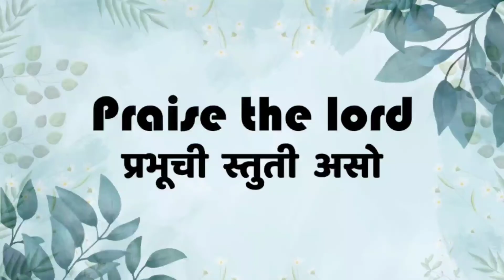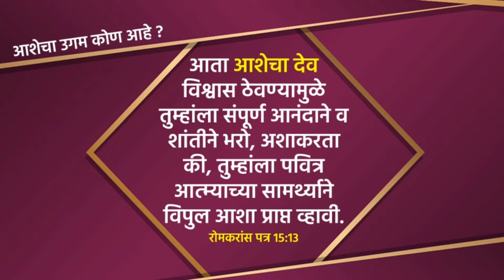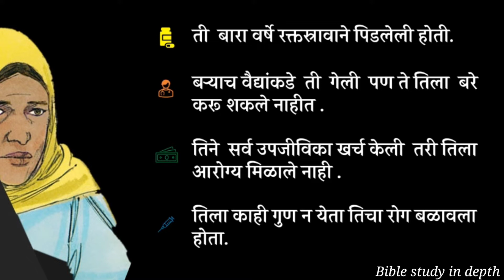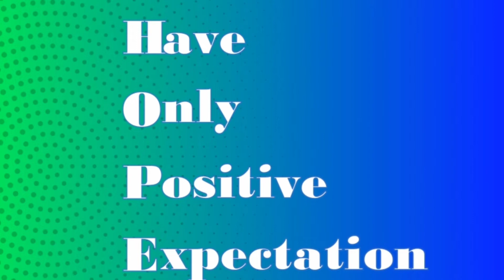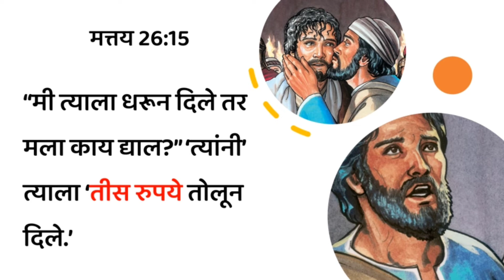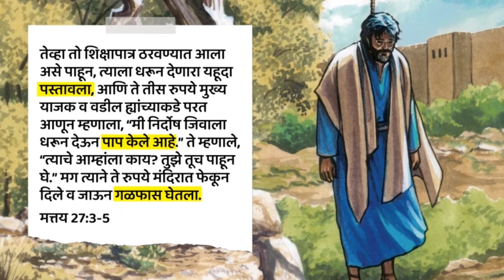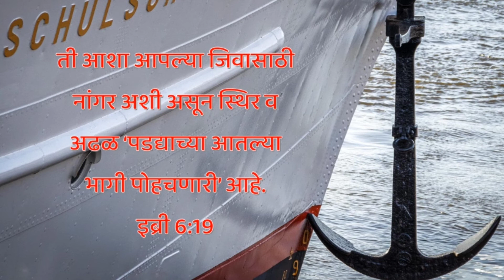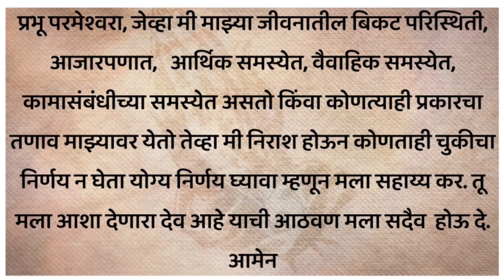आशा_ जिवंत राहण्याची, जीवनात पुढे जाण्याची | बायबल मराठी संदेश‎ | Hope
हा संदेश तुम्हाला  जीवनातील  निराशेच्या  समयी  आशा  कशी  बाळगता येईल आणि   जीवंत  राहण्यासाठी  आणि  जीवनात पुढे जाण्यासाठी  आशा किती महत्त्वाची आहे हे  दाखवून देतो. देव तुम्हाला आशीर्वादीत  करो 🙌